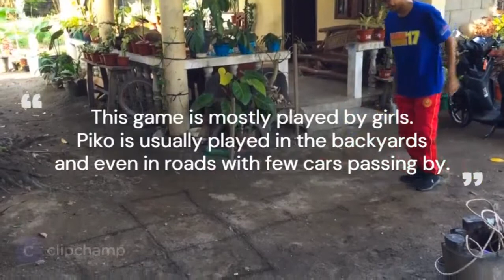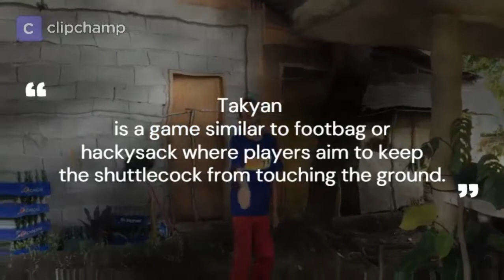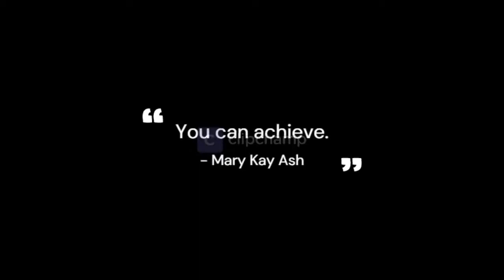CIVIL ENGINEERING STUDENT PHILIPPINES PLAYING PIKO AND TAKYAN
Piko, patintero, taguan, tumbang preso, siato, sipa and luksong tinik are some of the famous and favorite traditional games in the Philippines. Kids gather in the streets or the neighborhood playground to play these Pinoy games. And I asked, am I still a kid?